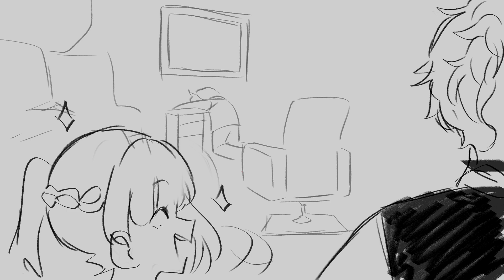yo is that guy sleeping or dead ||Kimi Ga Shine